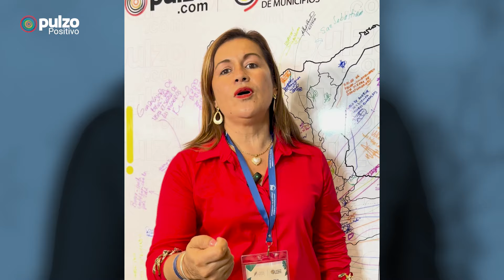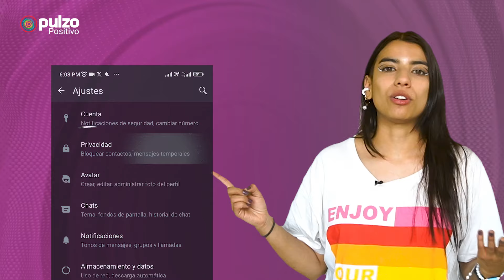Los mejores capítulos de Dragón Ball según la IA y más noticias positivas del mundo | Pulzo Positivo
Estas son siete noticias positivas del mundo para arrancar la semana.

0:09 La empanada más grande del mundo...bueno de Bogotá
1:10 A celebrar el día del soltero, feliz?
3:08 Tarjetas que le dan acceso a salas VIP en aeropuertos
5:12 El personaje destacado de la semana es Nadia Sánchez
6:04 Los mejores capítulos de Dragon Ball Z según la IA
8:35 Así puede activar el WhatsApp superinvisible
9:44 Así puede cumplir su sueños de ir a Francia a trabajar